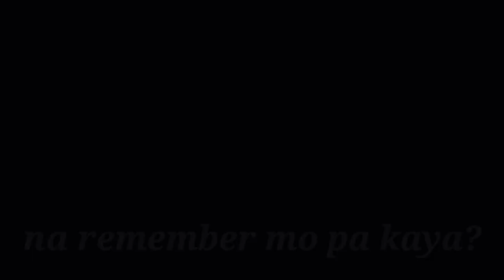pangatlong tanong sa araw na ito..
Sinong teacher ang paboroito mo?
Noong grade 6 ka?😂